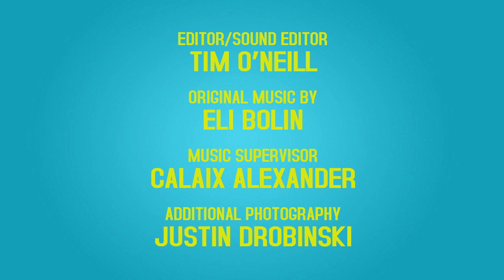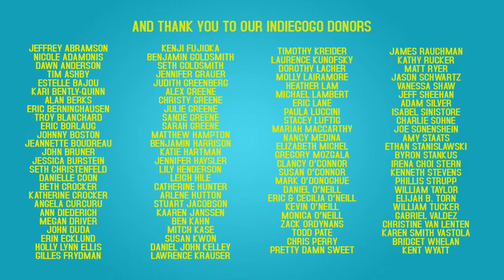The Godmother - Compulsive Love Ep. 3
Aaron falls under the protection of a vivacious vamp with connections.

Directed by Kevan Tucker

Written by Adam Szymkowicz

Produced by Aaron Edell, Tim O'Neill and Kevan Tucker

Starring:
Alex Anfanger
Laura Ramadei
Amy Staats
Molly Ward
Allison Altman
Chris Morris

Director of Photography: Will Boisture

Edited by Tim O'Neill